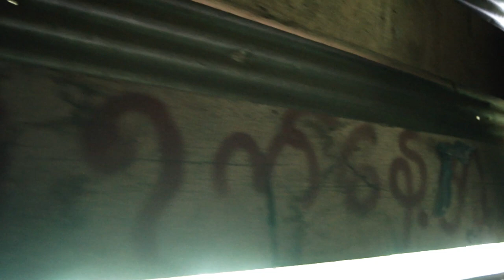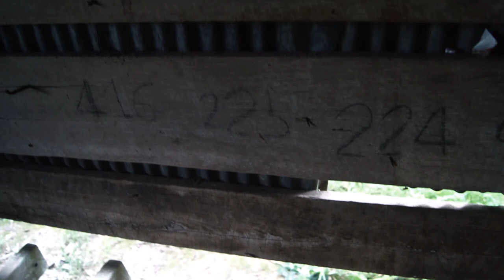แอบย่องขโมยว่าวจุฬาคนตาย!!